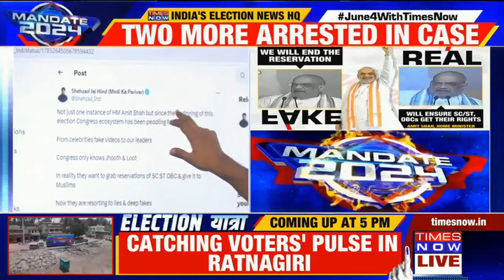BJP SP Shehzad Poonawala Accuses Congress Of Using Deepfake Video To Malign The Image Of BJP | News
Shehzad Poonawalla, spokesperson for the BJP, accuses the Congress of employing deepfake technology to tarnish the BJP's reputation.